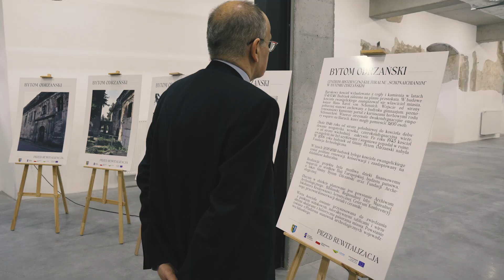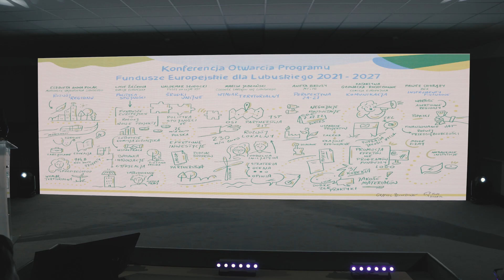Graphic recording - Fundusze Europejskie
Digital graphic recording - cyfrowy zapis graficzny na konferencji - Fundusze Europejskie dla Lubuskiego.